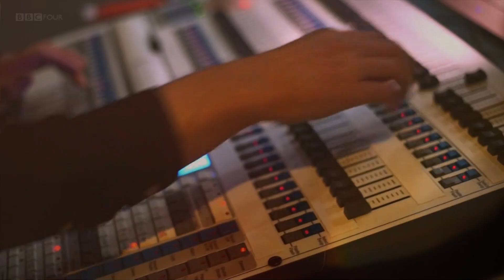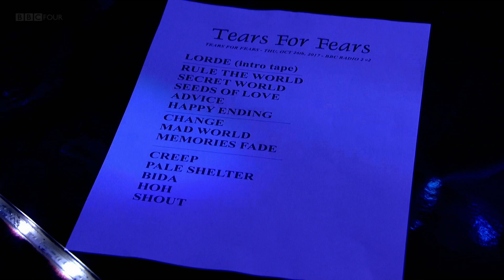Tears for Fears in Concert - Live at BBC Radio Theatre (2017)